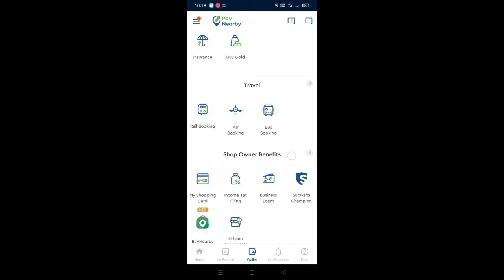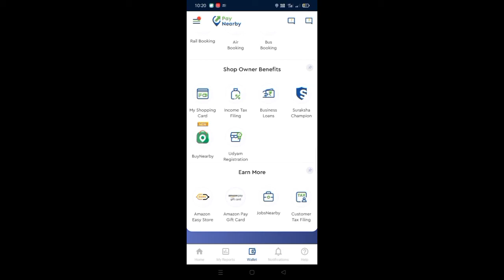paynearby me udyam Registration update 2022/full Details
paynearby link

Open Zero Balance – Paper less Premium Savings Account with Fi Money.

Create a zero balance savings account and features that help you get better with your money.

Learn how to apply for saving account with tutorial video:-

Devnarayan technical